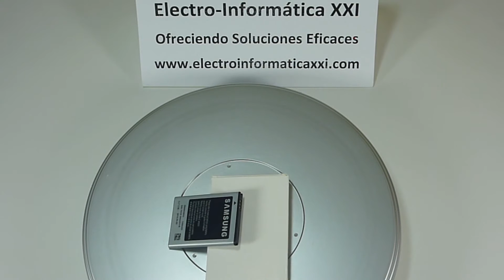Repuesto Batería Samsung Galaxy Ace S5830 EB494358VU 1350 mAh